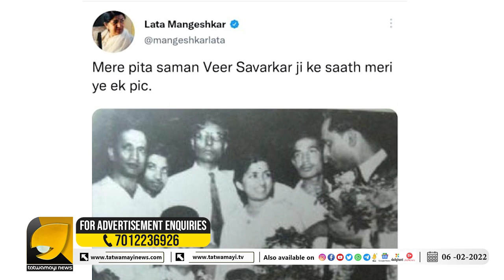വീര സവർക്കറും ലതാ മങ്കേഷ്കറുടെ പിതാവും സുഹൃത്തുക്കൾ | Veer Savarkar | Lata Mangeshkar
വീര സവർക്കറെ ഏറെ ബഹുമാനിച്ചിരുന്ന ഗായിക ലതാമങ്കേഷ്കറുടെ കുടുംബവും സവർക്കറുമായുള്ള ആത്മ ബന്ധം ഓർത്തെടുക്കുമ്പോൾ |  Veer Savarkar | Lata Mangeshkar